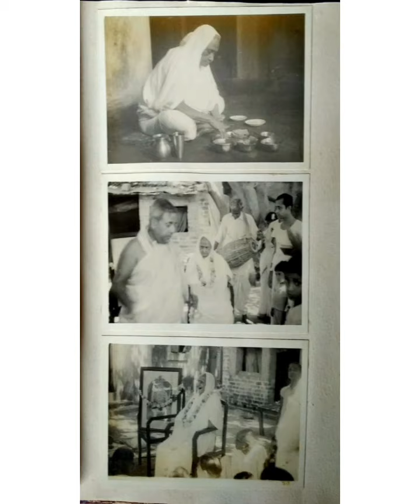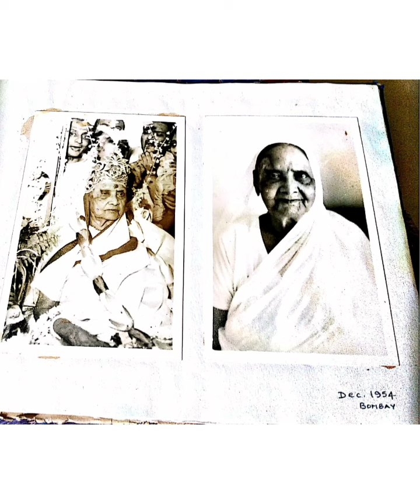ప్రభు హరు సత్కృప బడసిన వారల భాగ్యమే భాగ్యమురా - పాటకి - వివరణ -శ్రీ వై.బి. శేషగిరిరావుగారు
sree y.b.s.garu : podili